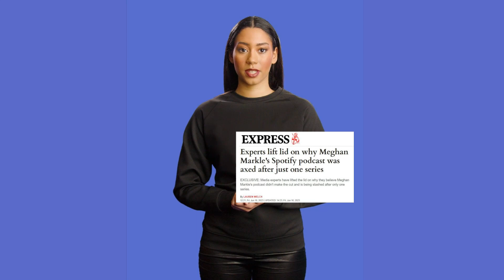Experts lift lid on why Meghan Markle's Spotify podcast was axed after just one series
The Duke and Duchess of Sussex are parting way with Spotify after one lone series, in the form of Meghan's podcast Archetypes. The decision was "mutually agreed", according to the couple, but speculation has grown as to why they decided to part ways. Experts in the media field have spoken exclusively to Express.co.uk about why they believe the Duchess of Sussex's podcast didn't make the cut.

Ian Silvera, Editor of Future News, told Express.co.uk that Spotify could have thought their content was being "diluted" by their other deals, such as Netflix.

He told Express.co.uk: "The Sussexes have been working with other media companies, including Netflix and Penguin Random House.

"This has meant that their audio exclusivity with Spotify has been diluted – why listen to the podcast when you can watch the documentary?"

Also speaking to Express.co.uk, Dhilon Solanki, who is the founder of personal podcast gift platform Story Locker, claimed that the "cosy" format of the podcast could have been a problem.